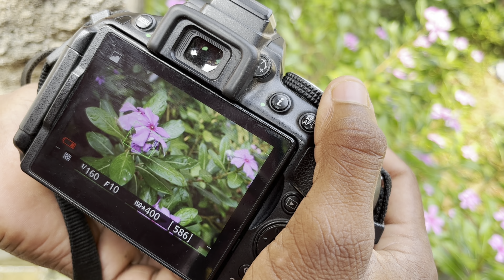How to click photo in camera | Beginners photography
How to click photo in camera | Beginners

My youtube studio setup (product link)

📌camera use

📌Tripod use

📌Ring light use

📌mic use

📌 corner shelve

📌table lamp

📌Flood light

DSLR Camera.
Nikon camera.
Canon camera.
DSLR kaise chalate hai
How to click photos from DSLR
Manual focsing
how to take pictures in DSLR
Out door shoot
Nikon camera kaise chalaye
How to use Nikon camera
How to click pictures in Nikon camera
Dynamic depot
nikon d3400
nikon z9
nikon z9 review
nikon z9 vs sony a1
nikon rumors
nikon z6
nikon z7
nikon z8
nikon z9 vs canon r3
nikon z9 video
nikon z9 hands on
nikon z9 autofocus
nikon z9 video test
nikon z9 specs